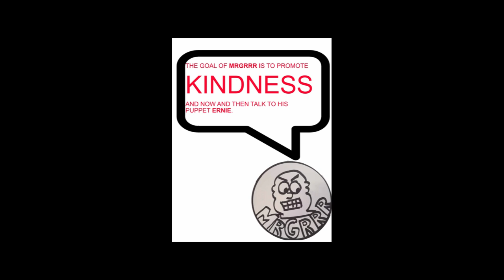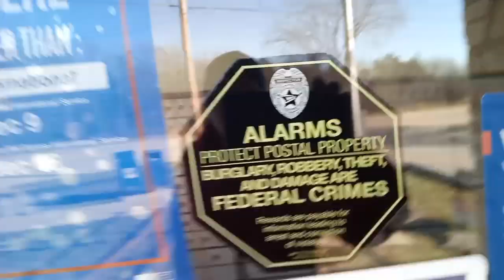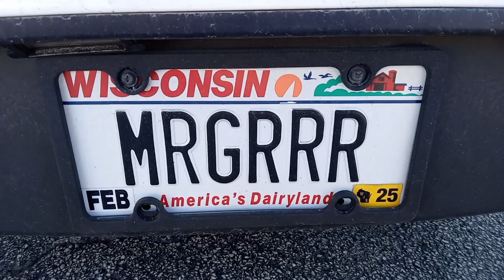FISH TALE STORYTELLER - MRGRRR 11-30-24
15 years without a single day off.  That is quite a story.

45 years without a single day off.  That is quite a legend.